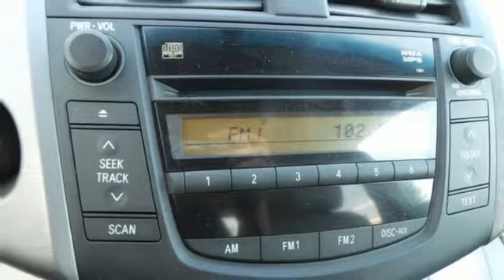2008 Toyota RAV4 Rochester MN Winona, MN SA53054 - SOLD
Year: 2008
Make: Toyota
Model: RAV4
Engine: 2.4L 4-Cylinder DOHC
Transmission: 4-Speed Automatic
Color: Silver
Mileage: 102770
Stock #: SA53054
VIN: JTMBD33VX86085623
4WD! Check out this 2008 Rochester Toyota Rav4! Consumer Guide Recommended Compact SUV. This RAV4 is nicely equipped with features such as 2.4L 4-Cylinder DOHC Engine, 3.08 Axle Ratio, 4WD, 4-Wheel Disc Brakes, 6 Speakers, ABS brakes, AM/FM radio, CD player, Dual front impact airbags, Dual front side impact airbags, Electronic Stability Control, Front anti-roll bar, MP3 decoder, Remote keyless entry, Split folding rear seat, and Spoiler. We look forward to earning your business.

Address:
4900 Highway 52 N